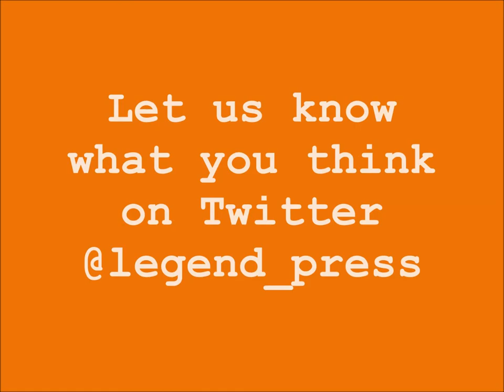The Mystery of Lord Lucan - Legend Bites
The Lord Lucan mystery explained by William Coles, journalist and editor of Lord Lucan: My Story, published by Legend Press.